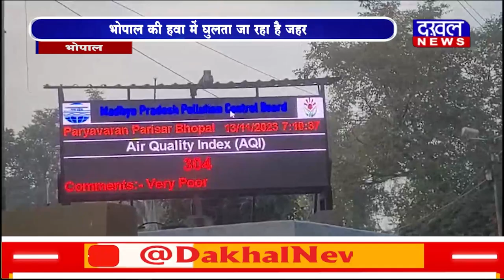DAKHAL NEWS आतिशबाजी के बाद भोपाल में बड़ा प्रदूषण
आतिशबाजी के बाद भोपाल में बड़ा प्रदूषण
भोपाल की हवा में घुलता जा रहा है जहर